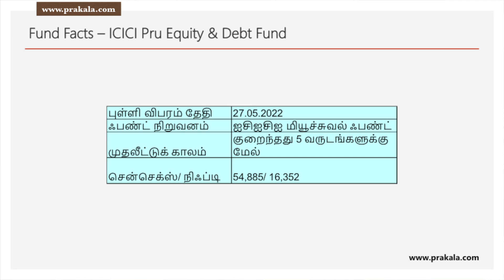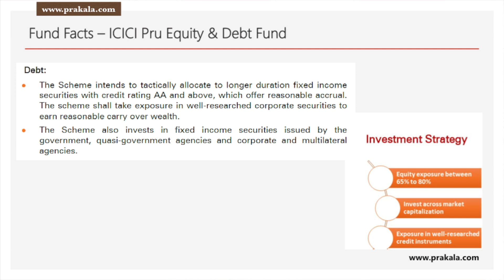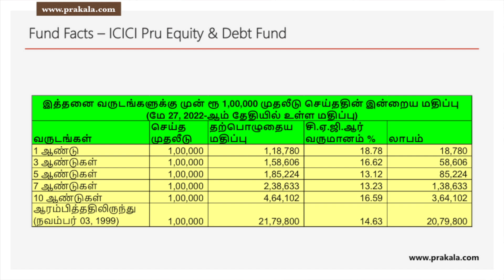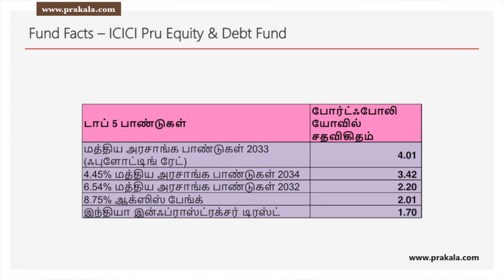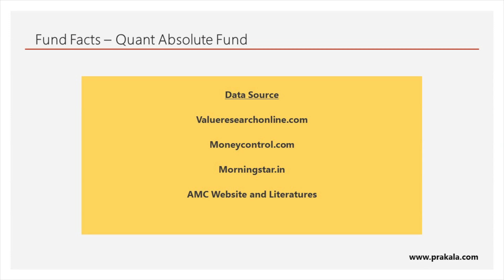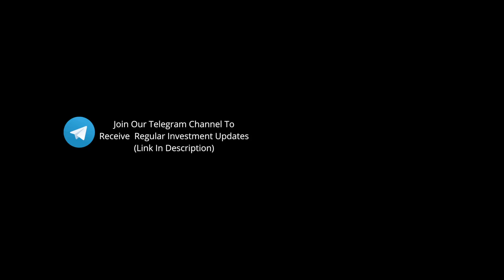Fund Facts 12: ஐசிஐசிஐ புரூ ஈக்விட்டி & டெட் ஃபண்ட் ஒரு அலசல்... * ICICI Pru Equity & Debt Fund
ஐசிஐசிஐ புரூ ஈக்விட்டி & டெட் ஃபண்ட் பற்றிய புள்ளி விபரங்களை இந்த வீடியோ அலசுகிறது.

ரூ 354 (உள்நாடு)/ ரூ 590 (வெளிநாடு) செலுத்தி இன்றே எங்களின் வாடிக்கையாளர் ஆகி மியூச்சுவல் ஃபண்டுகளில் முதலீடு செய்யுங்கள்! எங்களின் பிற சேவைகளாவன - லைஃப் இன்சூரன்ஸ், ஹெல்த் இன்சூரன்ஸ், டெப்பாஸிட்டுகள், பங்குகள் மற்றும் பல. மேலும் விபரங்களுக்கு, எங்களை கீழ்கண்ட எண்களில் அழையுங்கள் அல்லது வாட்ஸ்-அப் செய்யுங்கள்: 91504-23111 / 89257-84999 or simply visit us